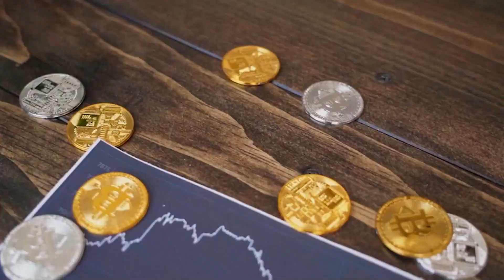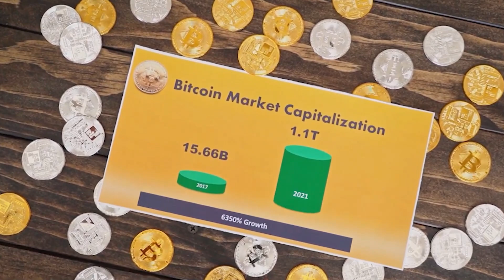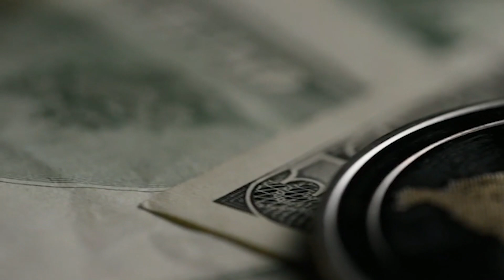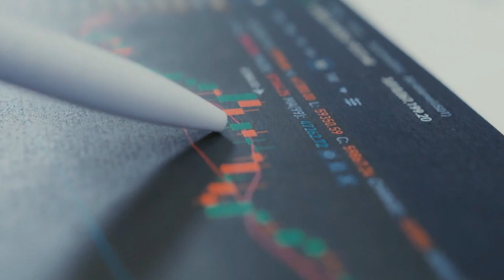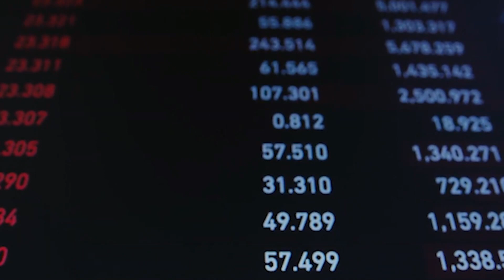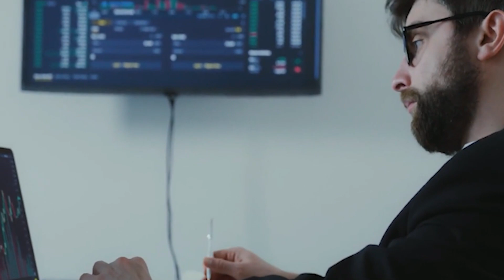BIP Protocols Explained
Description: John Bender explains what a BIP protocol is and how it effects Bitcoin.

crypto, cryptocurrency, metaverse, gaming, crypto gaming, p2e, play to earn, free to play, crypto news, cryptocurrency news, crypto updates

Translated titles:
Explicación de los protocolos BIP

Protocolos BIP explicados

बीआईपी प्रोटोकॉल समझाया गया

وأوضح بروتوكولات BIP

Ipinaliwanag ang Mga Protokol ng BIP

Protokol BIP Dijelaskan

Spiegazione dei protocolli BIP

BIPプロトコルの説明

Protocoalele BIP explicate

Объяснение протоколов BIP